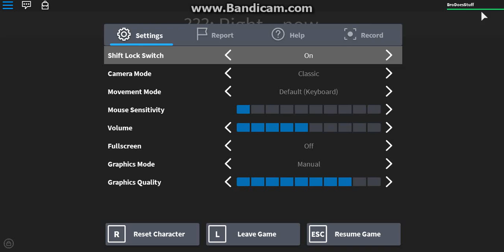Roblox: The Normal Elevator - Gavin (Continued)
The Normal elevator! But is it really normal?